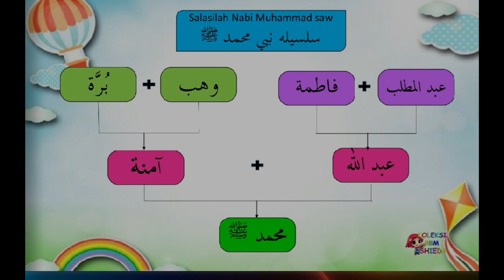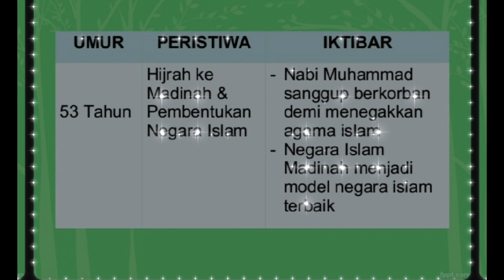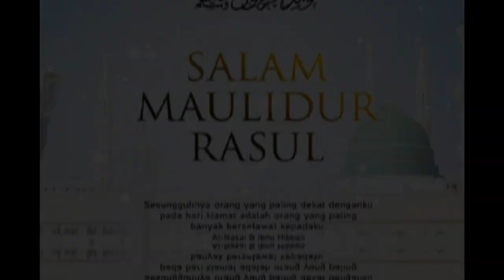Cinta Rasul 2W